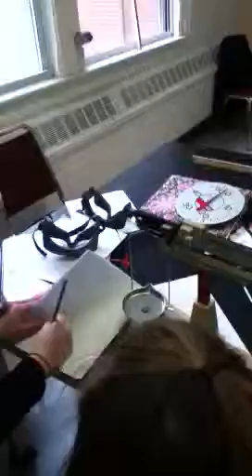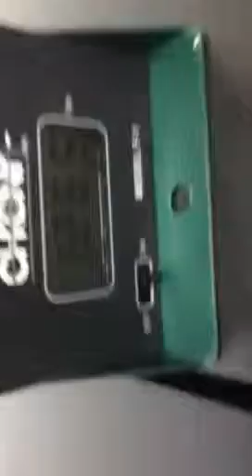Slingshot Physics: Part 1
An awesome demo from my physics class. The physics of a slingshot, why it works and with what power, KE, work, and etc. My physics teacher is awesome...